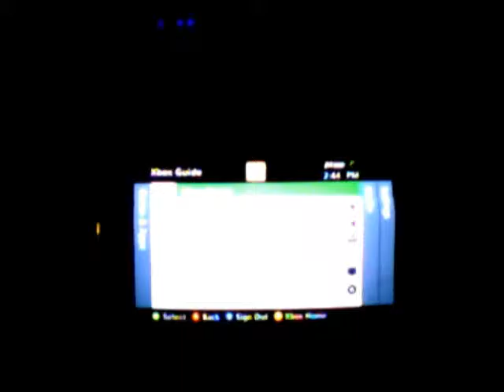HALO 3 ODST HAPPINESS EPISODE 1